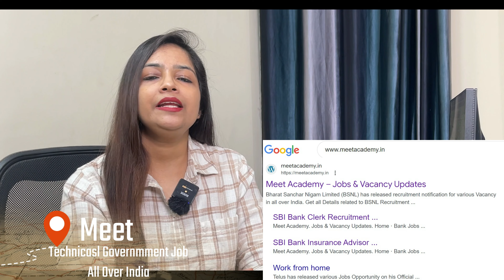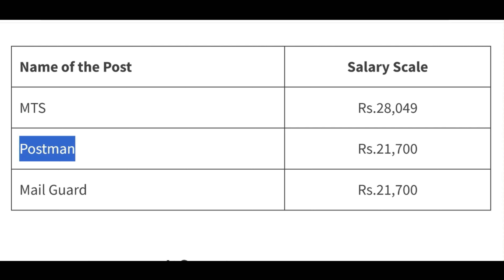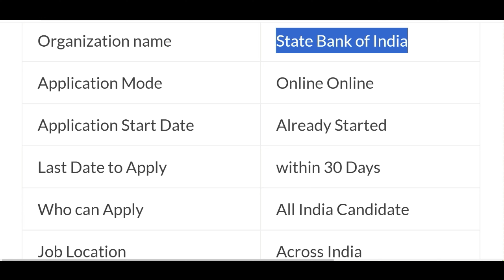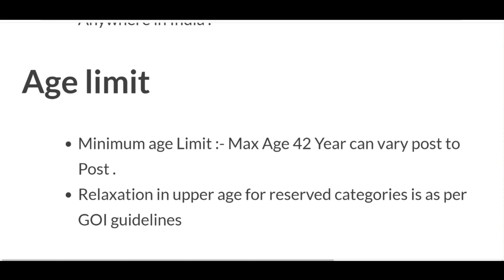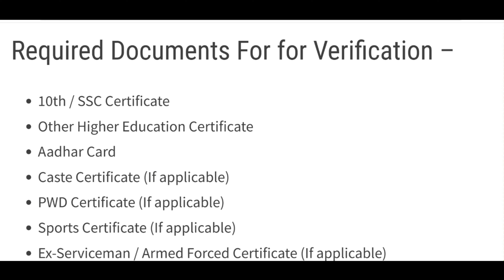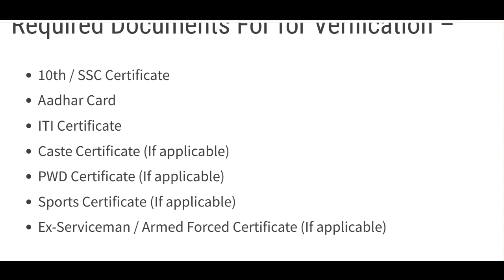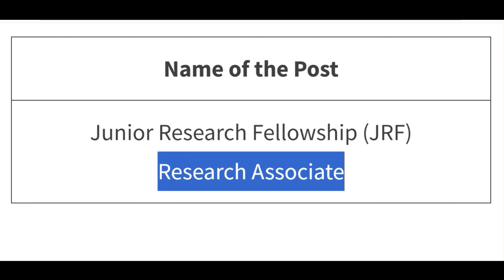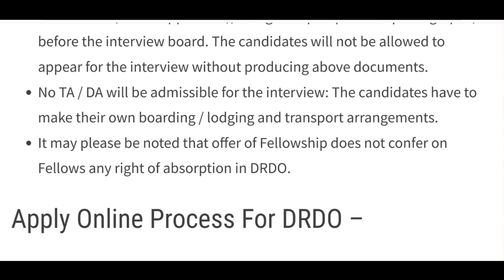New 95000 Vacancy 2024|Top 6 Government Job Vacancy in December 2024|Jobs|Technical Government Job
Top 5 Government Job Vacancy in Dec 2024|No Exam|Govt Jobs Dec 2024Technical Government Job,govt job in Dec 2024 , latest govt job in Dec
नवम्बर 2024 में 5 बड़ी भर्तियां,Government Jobs in Dec 2024

Income Tax Department has published Income Tax Recruitment Notification 2024 for the posts of PS Cadre, Ao Cadre, Notice Server, LDC, Group C, Driver, Steno, Grade-2, post office recruitment 2024,Income Tax Officer, Income Tax Inspector
10th/12th pass-190000 Post

Sarkari naukri

10th pass jobs

12th pass jobs

Salary 65000

Latest jobs

IncometaxJob

10th Pass Job

Sarkari Naukri

Govt job

tamil nadu sarkari naukri 2024 chhattisgarh sarkari naukri 2024 chhattisgarh sarkari naukri haryana sarkari naukri 2024 west bengal sarkari job west bengal sarkari job 2024 maharashtra sarkari naukri महाराष्ट्र सरकारी नौकरी sarkarinaukri# women job girls job महिलाओं के लिए भर्ती supervisor bharti pm modi petrol chal pradesh sarkari naukri himachal pradesh sarkari naukri

Note - 'Technical Government Job All over india' YouTube channel, and website has no relation with government or any other government organization and this Channel does not represent any such organization